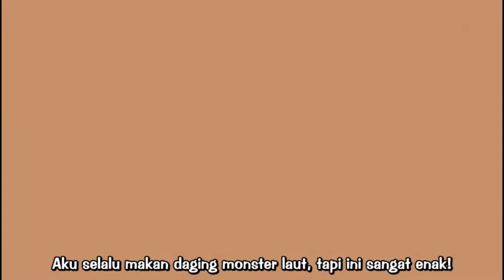ONE PIECE FUNNY MOMENTS #1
momen-momen lucu dari one piece random
mumpung lagi marathon one piece jadi sekalian aja deh